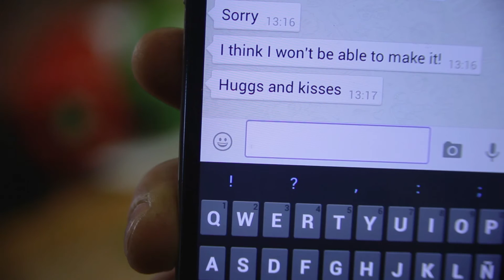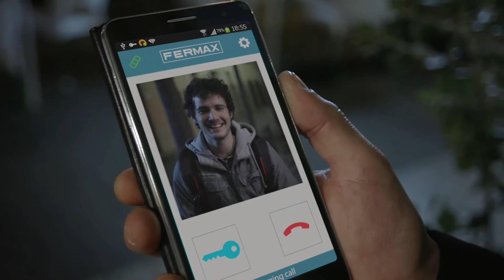Enjoy the Christmas season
Enjoy the Christmas season with FERMAX